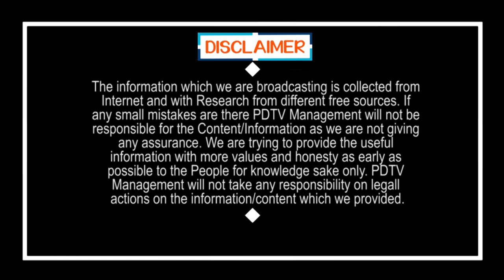CM Jagan Shock to Ganta Srinivasa Rao | గంటాకు ఊహించని షాక్ ఇచ్చిన జగన్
గంటాకు ఊహించని షాక్ ఇచ్చిన జగన్ | CM Jagan Shock to Ganta Srinivasa Rao | PDTV News